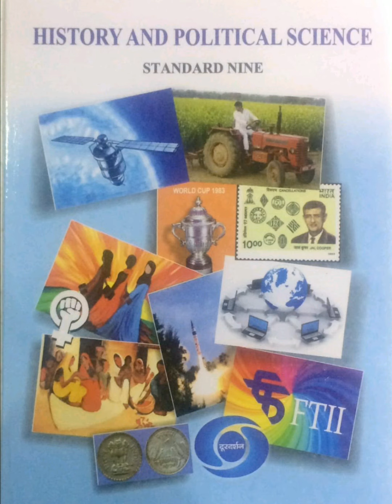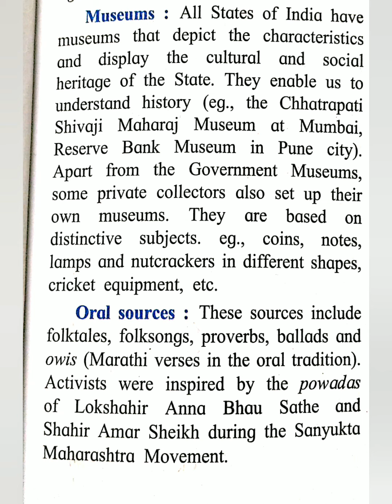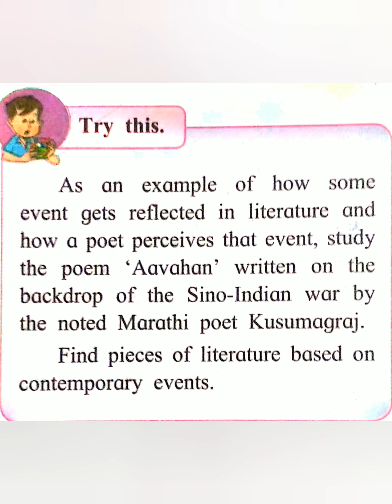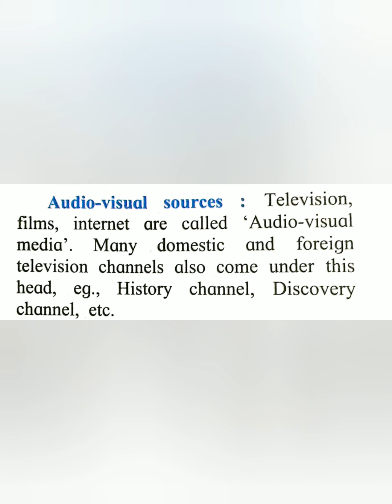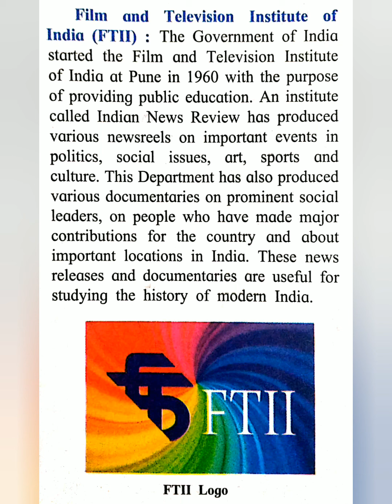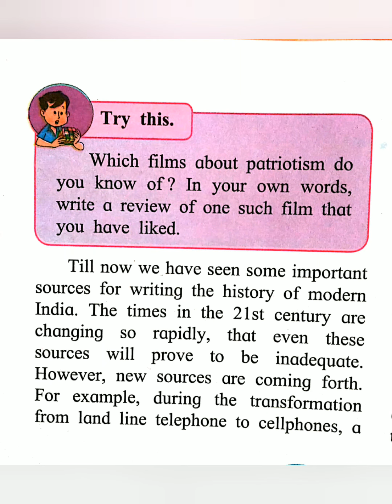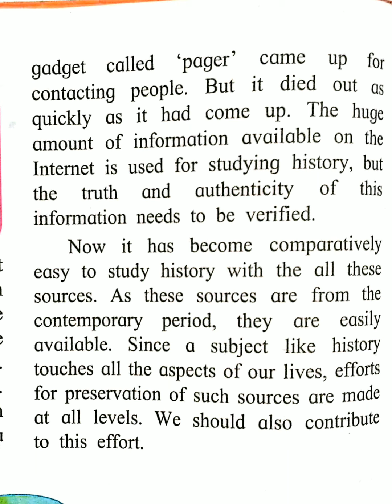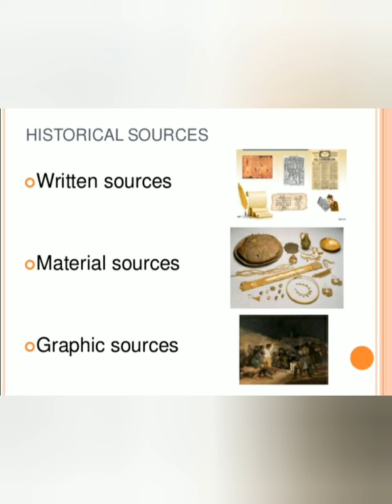History standard 9th , Chapter 1 : Sources of History ( Part 3)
Standard 9th
Subject: History
Chapter :1. Sources of History
Part 3